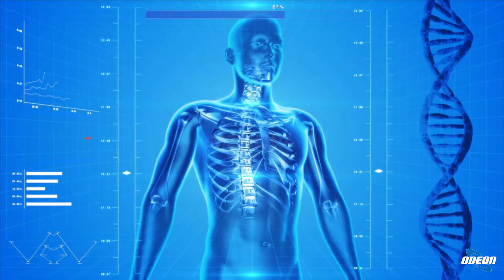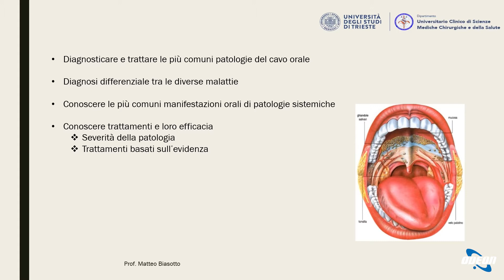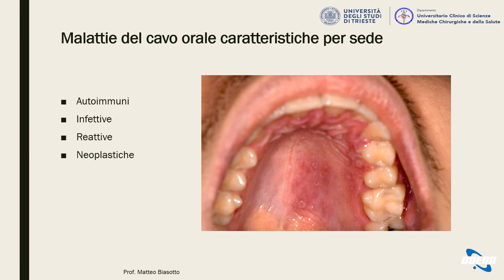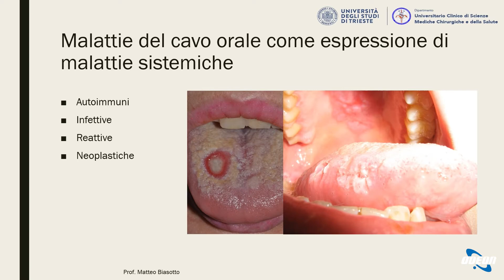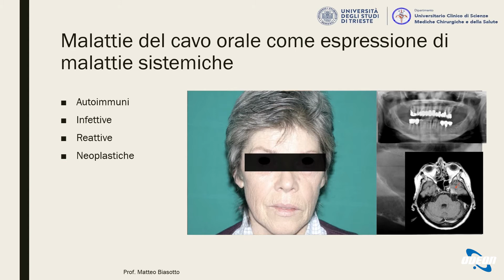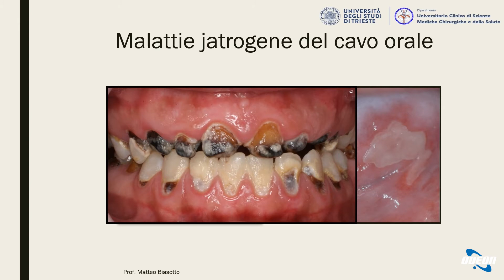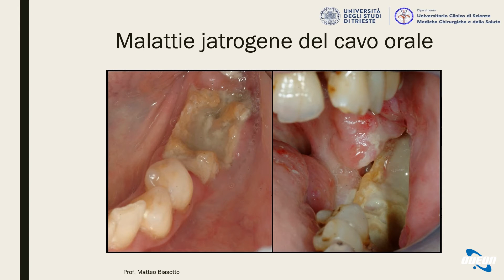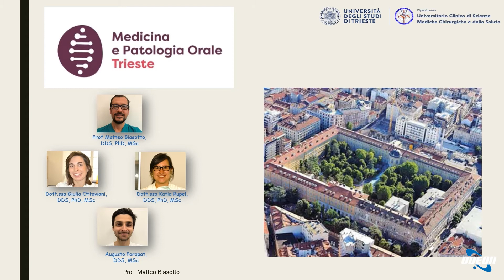Prof. Matteo Vianello: Medicina Orale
In questa puntata, si è parlato di medicina orale con il professor Matteo Viada, esperto in malattie odontostomatologiche. Si sono affrontate patologie del cavo orale, comprese malattie sistemiche, autoimmuni, oncologiche e iatrogene. Si è sottolineata l'importanza della diagnosi precoce nel carcinoma del cavo orale, con particolare attenzione ai fattori predisponenti come fumo e alcol. Il professor Viada ha offerto consigli importanti per mantenere la salute del cavo orale e l'importanza di visite regolari.